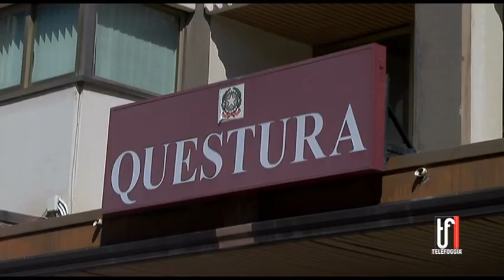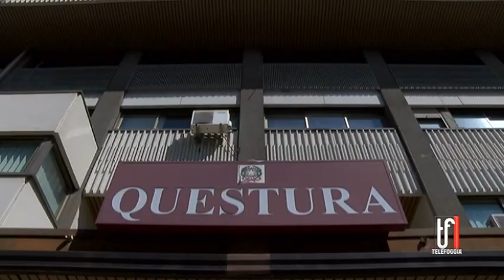CARENZA ORGANICO POLIZIA 7 3 2023 TG TELEFOGGIA